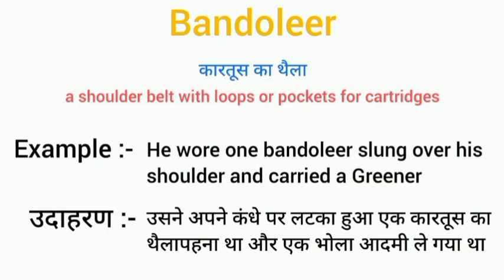Bandoleer meaning in hindi | bandoleer ka matlab kya hota hai | word meaning English to hindi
bandoleer meaning in hindi
bandoleer ka matlab kya hota hai
english to hindi
word meaning
what bandoleer
bandoleer का हिंदी अर्थ